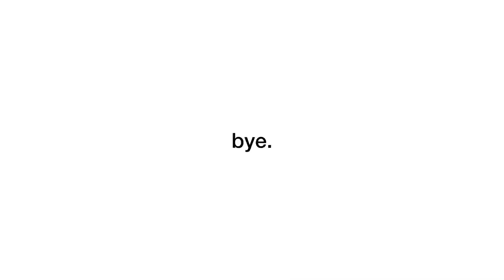REUNION!! (chaotic sleepover) | Annie Grace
The duo is back baby. Hope u guys enjoy!! love ya❤️

Musician: Philip E Morris

Dominic Fike - Mona Lisa
d4vd - Here With Me

bye. see u in next one!
xoxo